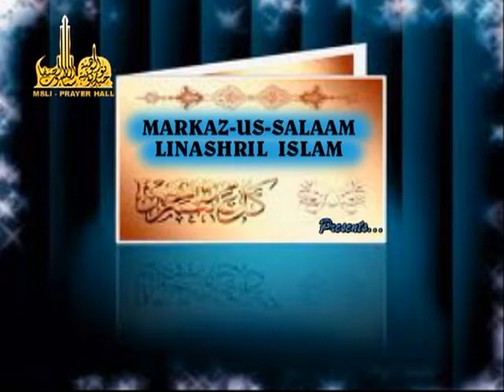AHAADEETH E KHUDUSIYAH P 1 BY HAFIZ JAVID OSMAN RABBANI